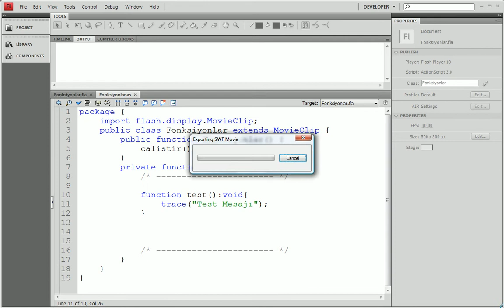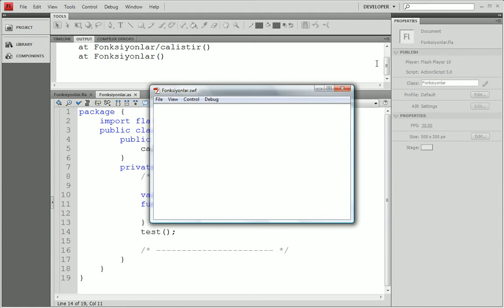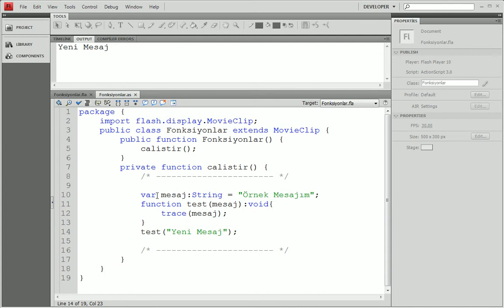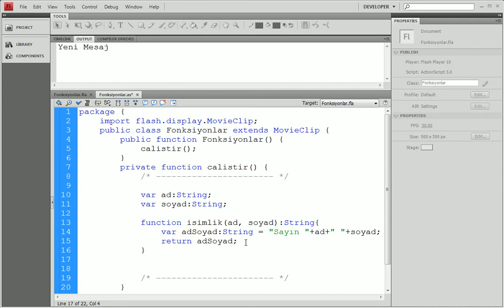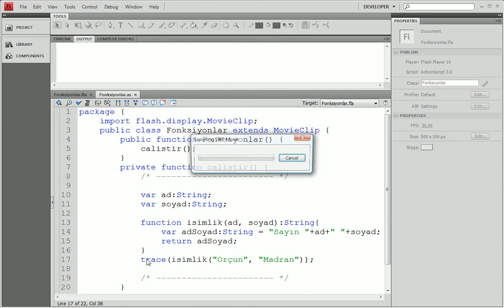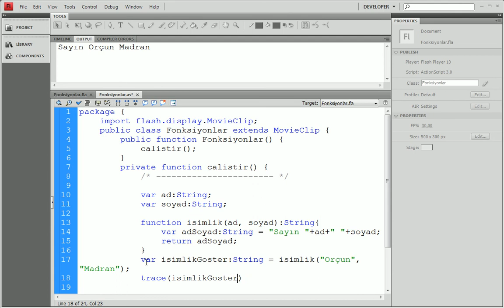Adobe Flash AS3 08: Fonksiyonlar